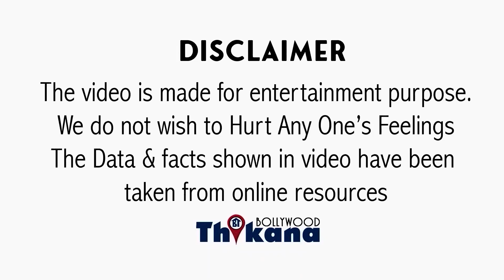BREAKING । "लड़कियां बहन और माँ होती है साले " Shahrukh Khan भड़का Fan पे ।